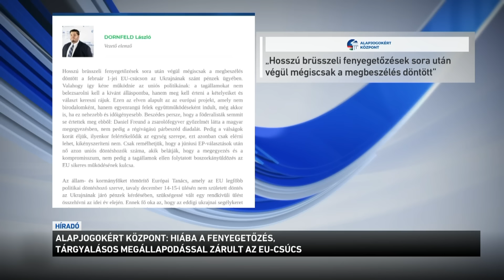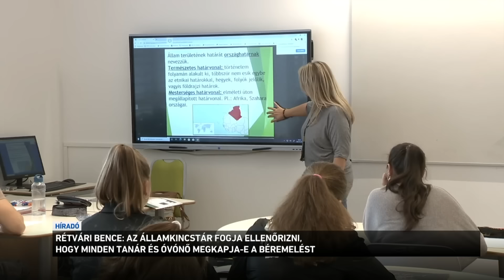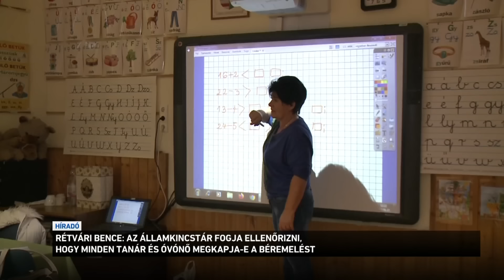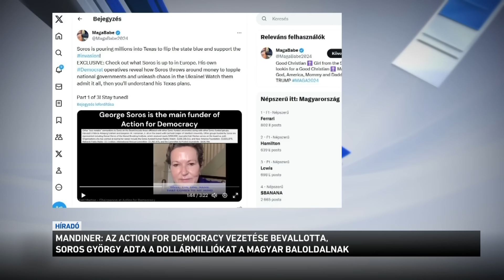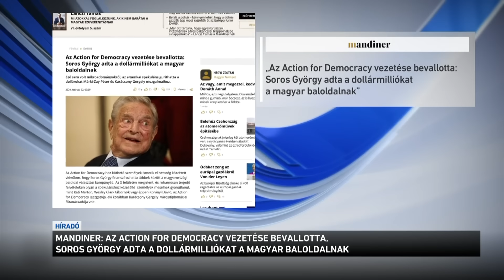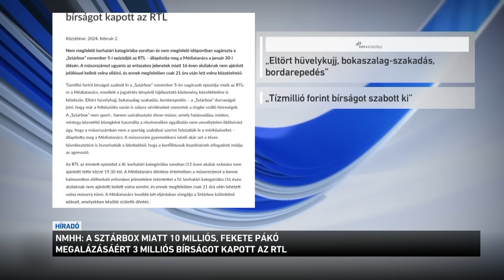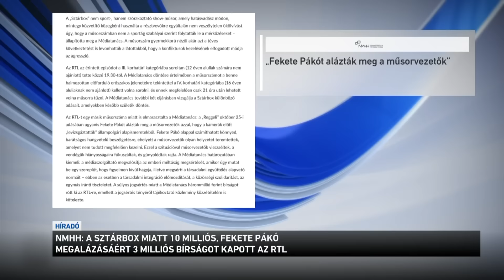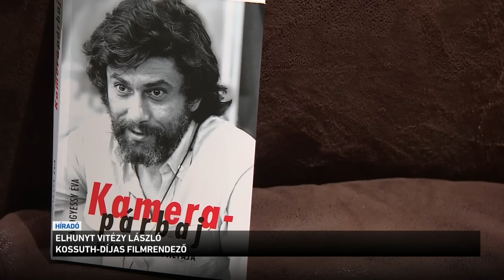Híradó 2024.02.02. 12:00